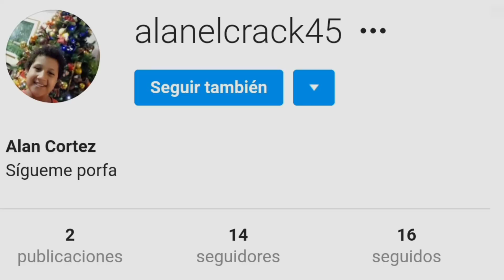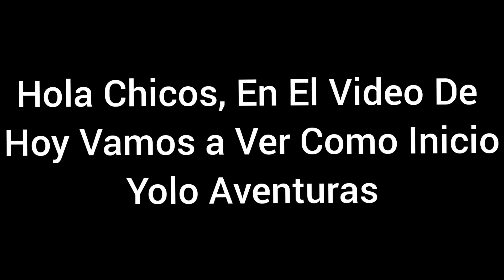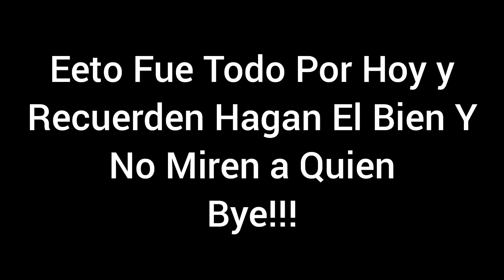Asi Se Creo Yolo Aventuras ¿Como Se Conocieron?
💎💎💎ÉPICO SORTEO💎💎💎